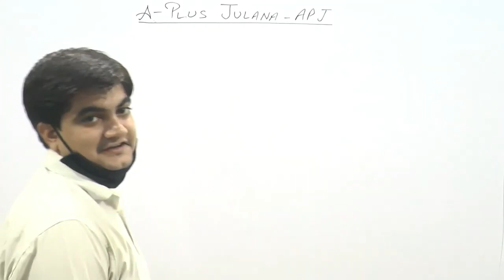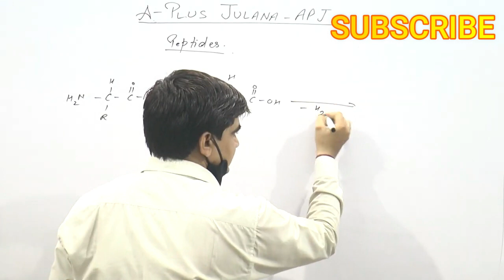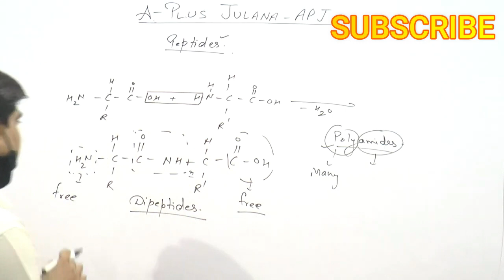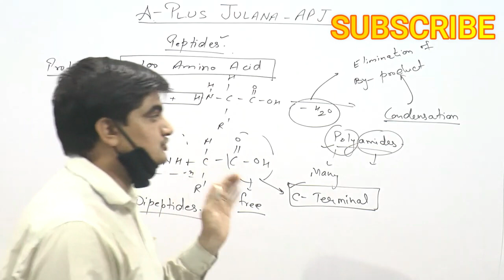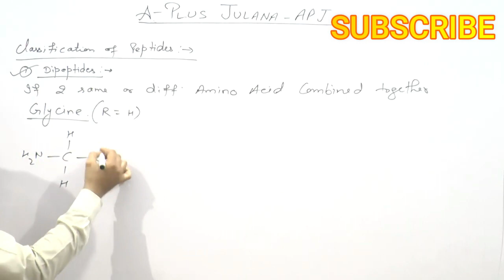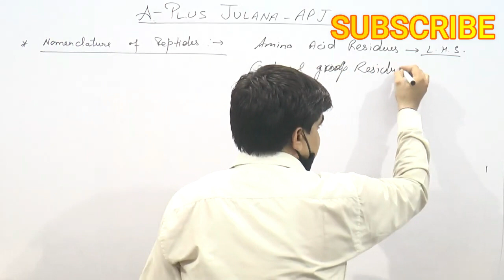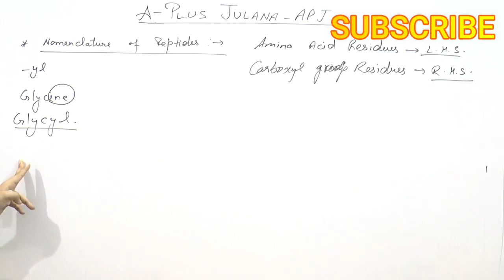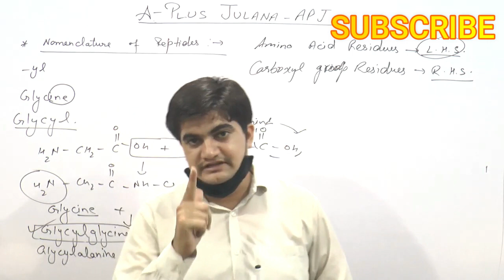B.sc final organic chemistry lecture 8 peptides classification of peptides nomenclature of peptides